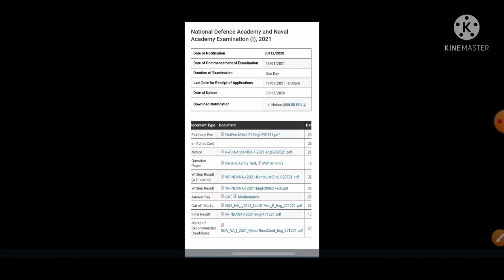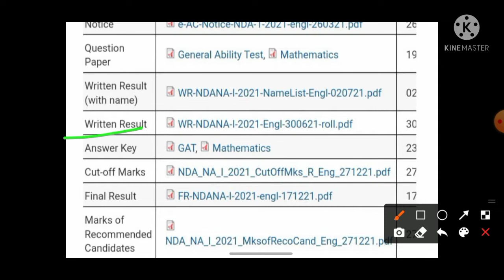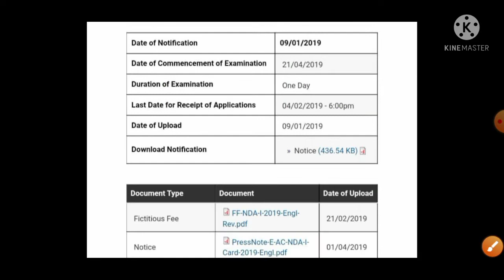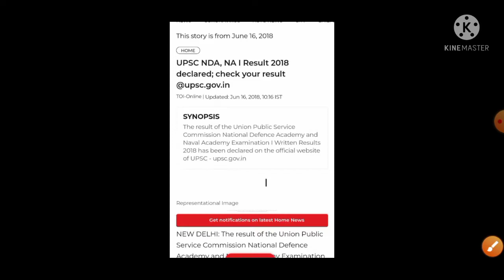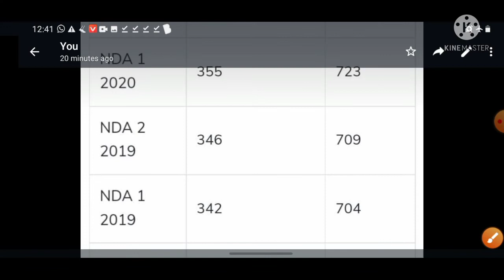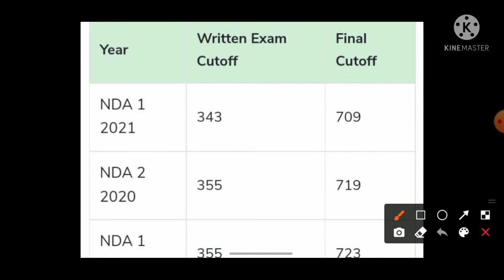🔥NDA 1 2022 Result Date | NDA 1 2022 Result kab aayega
NDA 1 2022 Result Date
NDA 1 2022 Result kab aayega
NDA 1 2022 Result
NDA 2022 Result

nda 1 2022 result analysis
nda 1 2022 result out
nda 1 2022 expected cutoff
nda 2022 cut off
nda 1 2022 maths paper solution
nda 1 2022 answer key
nda 1 2022 gat paper Solution
nda 1 2022 gat answer key
nda 1 2022 maths answer key
nda 1 2022 maths paper solution set d
nda 1 2022 review
nda 1 2022 reaction
nda 2022 result date
nda 1 2022 gat paper Solution set b
nda 1 2022 gat paper Solution set c
nda 1 2022 gat paper Solution set a
nda 1 2022 gat paper Solution set d
nda 1 2022 gat set b answer key
nda 1 2022 gat set c answer key
nda 1 2022 paper Solution
nda 1 2022 maths paper solution set c
nda 1 2022 maths
nda 1 2022 paper